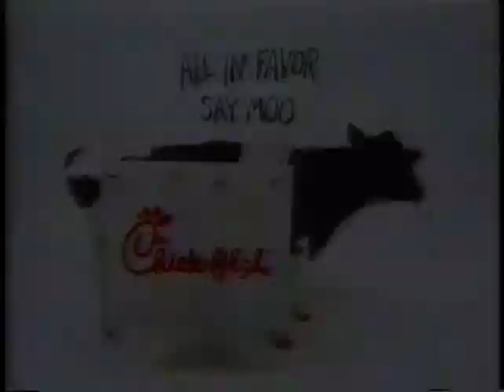Chick-Fil-A PBS Promo #1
Taken From The Funding Of The Show Adventures From The Book Of Virtues

Announcer: Why Do Cows Everywhere Support Chuck-Fil-A Perhaps It’s Because We Support Quality Family Programming On PBS. Cow Says MOOOOOOOO!